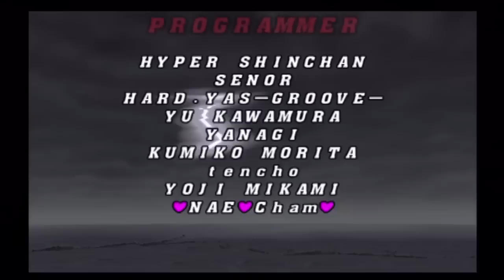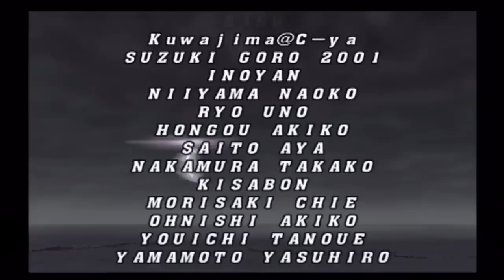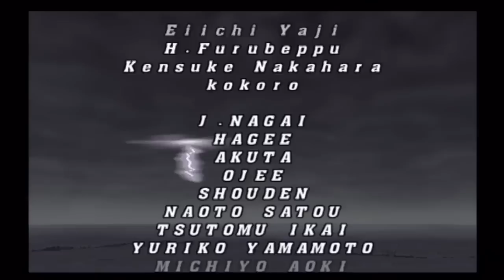Capcom VS SNK 2 Birthday Special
Hello everybody, this is Justin from KQS and today since its Ryu's and my birthday I wanted to honor 25 years of making a great fighting game by playing my favorite fighting game ever, enjoy.